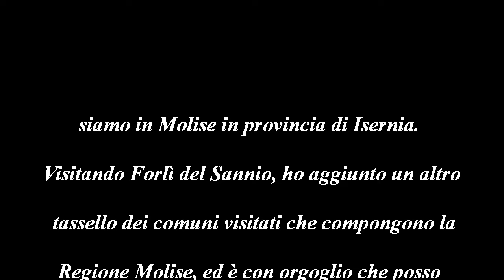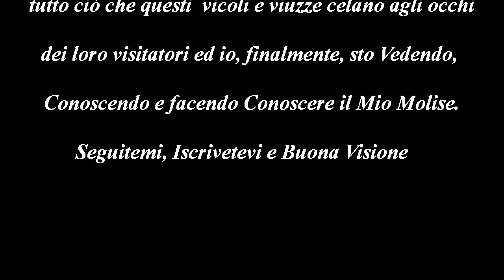Forlì del Sannio in Video - Isernia Molise ❤️Italy, da "Due Ruote in Tour Molise"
Michele Marasca, con
"Due Ruote in Tour Molise" Presenta
Forlì del Sannio in Video Isernia Molise ❤️Italy
Un Cordiale saluto a Tutti, con questo Tour, Vi porto a Forlì del Sannio, restando in alto Molise in provincia di Isernia, ed aggiungiamo un altro tassello delle località del Molise visitate e pubblicate. Buona Visione e Cordialità a Tutti.
Note "a causa di un problema tecnico il Video è stato sostituito"